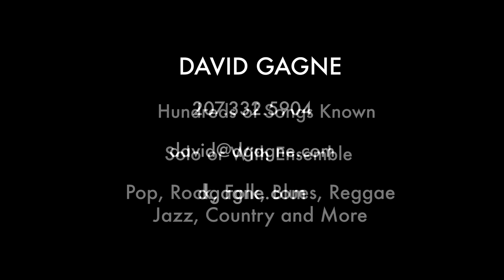David Gagne - Cover Composition 2018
Clips of a variety of covers played by David Gagne.